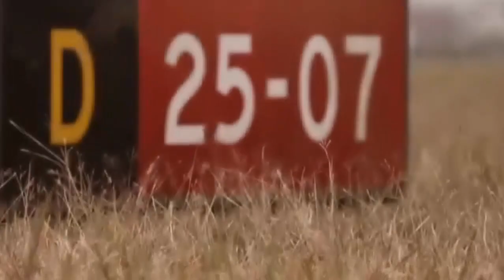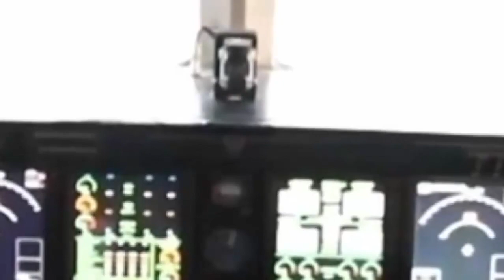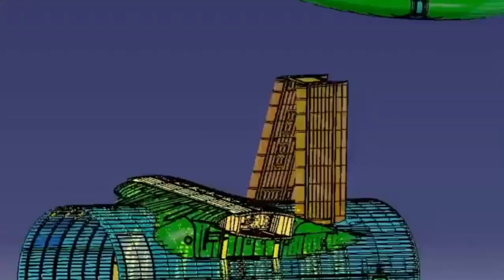Finally !! China has reliable AEW capability, thank to Wang, KJ 600 aircraft came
Wang successfully led his team and gave China its first-ever first three dimensional radar, The development of this radar was a breakthrough for China as it significantly improved China’s domestic air defense capabilities,Wang developed China’s early warning aircraft systems and expanded the nation’s air defense radar technologies throughout his lifetime